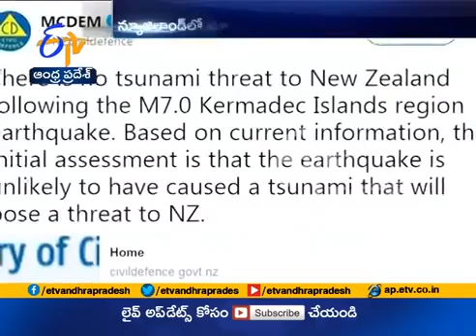Tsunami warnings from 70 magnitude Kermadec Island